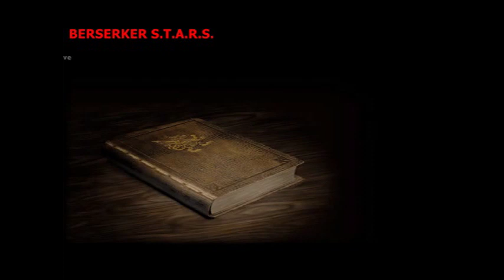final fantasy xii the zodiac job system p2